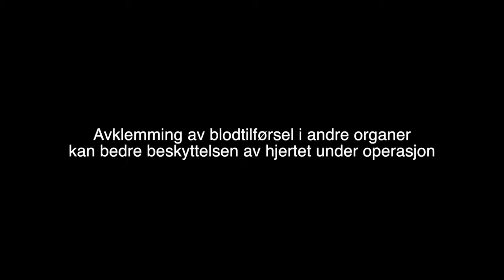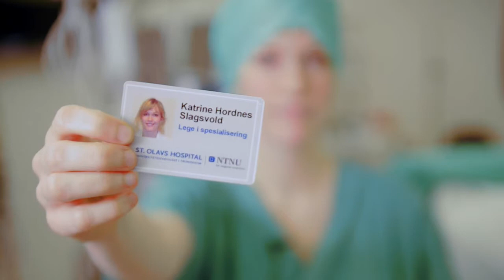UNIKARD 002 2014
Avklemming av blodtilførsel i andre organer
kan bedre beskyttelsen av hjertet under operasjon